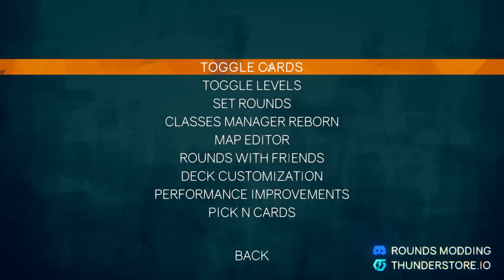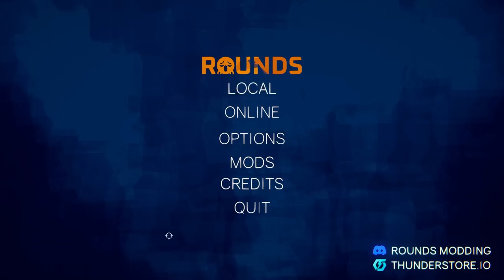BULLET PARTY! - Rounds (4-Player Gameplay)